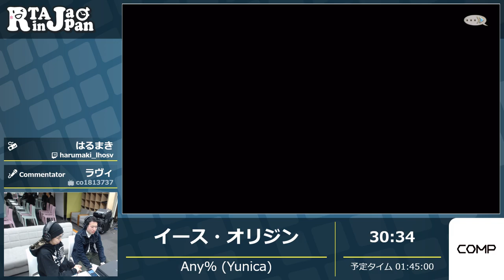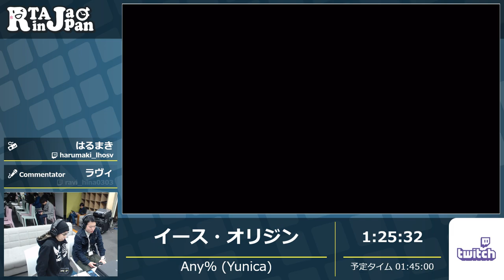RTA in Japan 2 - イース・オリジン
2017/12/27～2017/12/31の間で行われた『RTA in Japan 2』のイース・オリジンのRTAです。

プレイヤー：はるまき
カテゴリー：Any% (Yunica)